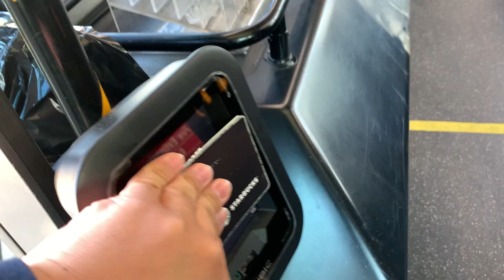VTA 0153 on Route 68 - 2010 Gillig Low Floor Hybrid 40’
I just saw thus bus at Diridon that hadn’t left yet, so I grabbed this unit, though I initially went for 0193 (which is currently MIA). Somehow I got to school faster than if I waited for the 500. Small W for me.

Ride Info:
Route: 68 to Gilroy Transit Center
From: San Jose Diridon - Bay 9
To: 2nd & San Salvador

Bus Info:
Coach: 0153
Block: 6817
Model: 2010 Gillig Low Floor Hybrid 40'
Engine: Cummins ISB6.7
Transmission: Allison H 40 EP

I reserve the right to remove comments and hide users from my channel.